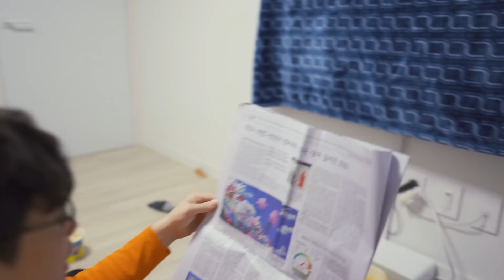촬영 못하겠대요.. 웃음참기 실패 ㅋㅋㅋ 미공개 NG 모음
참다 참다 드디어 터져버렸습니다. 버섯도리 엄마... 더 이상 촬영을 못하겠다고 합니다.

빵 터져서 ㅋㅋㅋㅋㅋㅋㅋㅋㅋㅋㅋㅋㅋㅋ 멈추질 못하겠답니다.